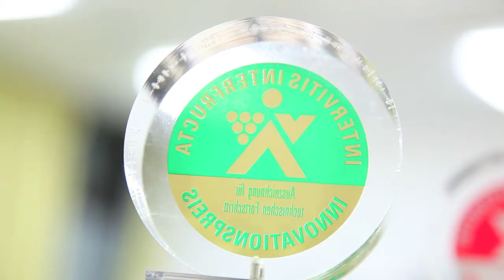Gruppe K und L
Mein erstes Projekt